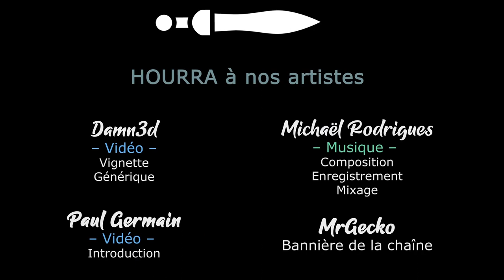TW PHARAOH - EP18 - La finale fessée [FR]